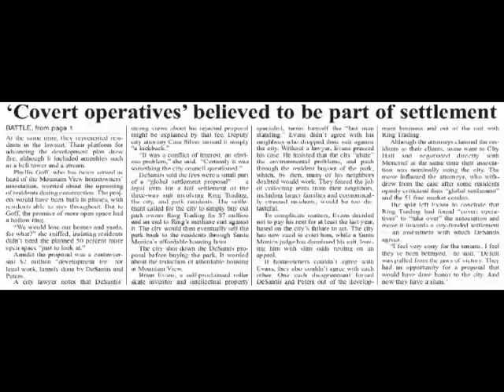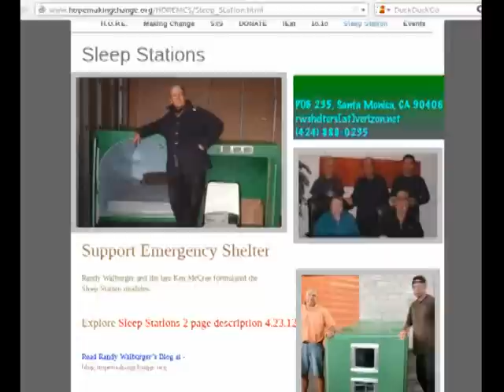Lone Gunman In Santa Monica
lone gunman takes shots at his neighbors
Randy rocks, many say alot of things about this crazy and wacky guy, but you have to love the guy.